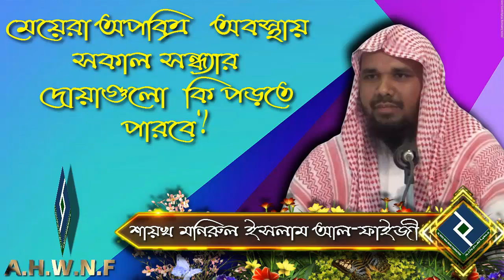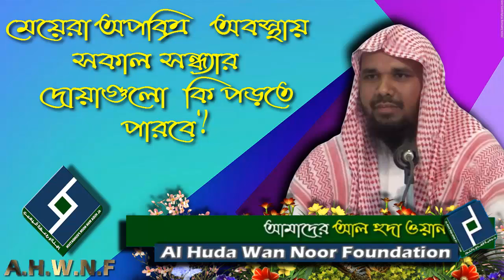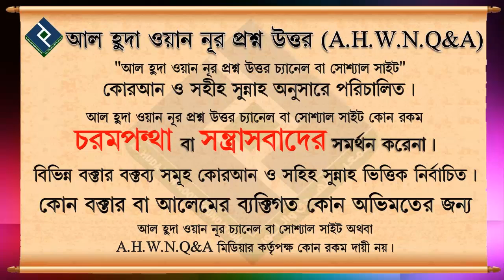মেয়েরা অপবিত্র অবস্থায় সকাল সন্ধ্যার দোয়াগুলো কি পড়তে পারবে... শায়খ মনিরুল ইসলাম আল ফাইজী